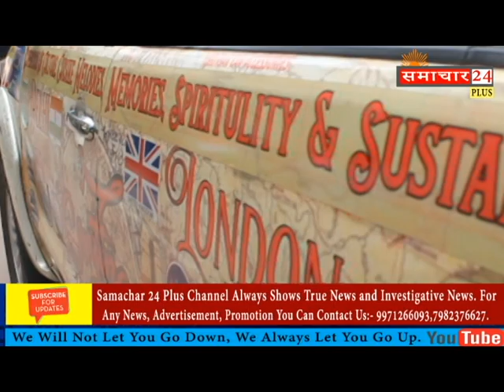THE TURBAN TRAVELS ,WORLD TOUR ,200 COUNTRIES ,1000 DAYS ,5,00,000 KM .